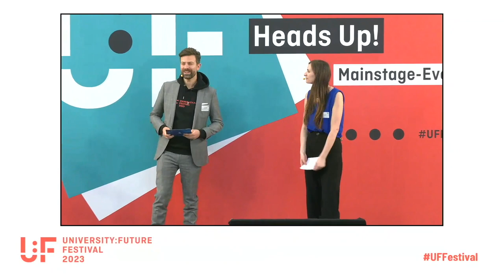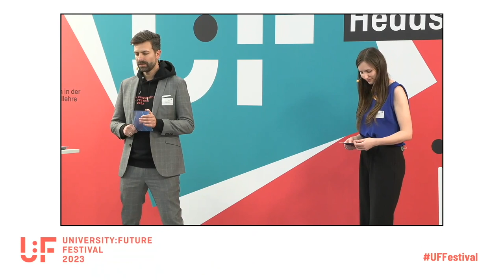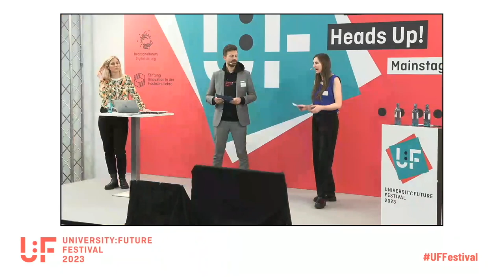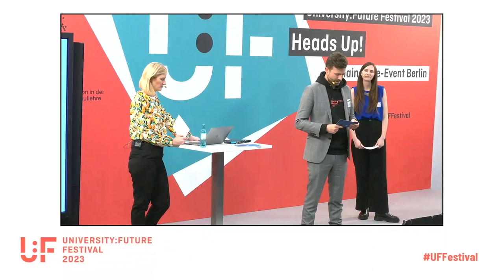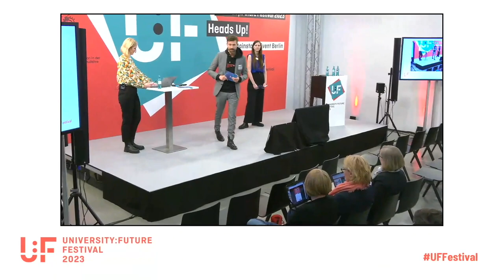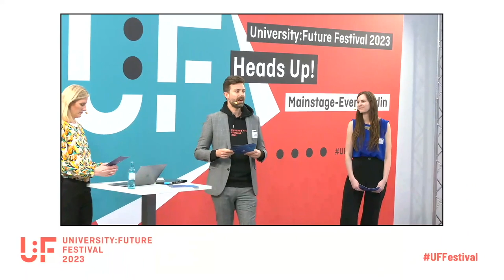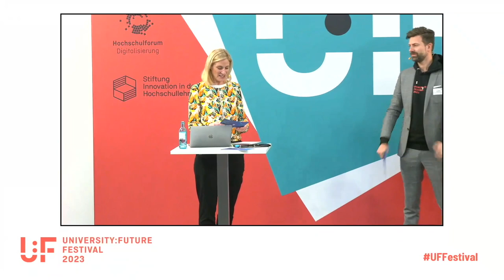Closing der Berlin Mainstage - Conference Day 2 - U:FF 2023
Closing der Berlin Mainstage am Festivaltag 2 mit Sebastian Horndasch und Lavinia Hoesch auf dem University:Future Festival.